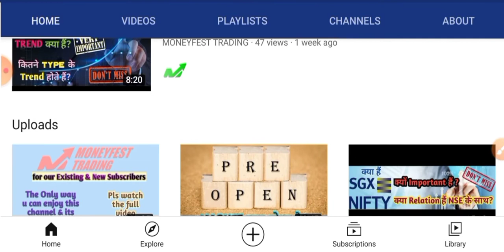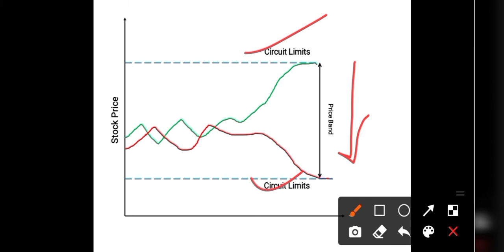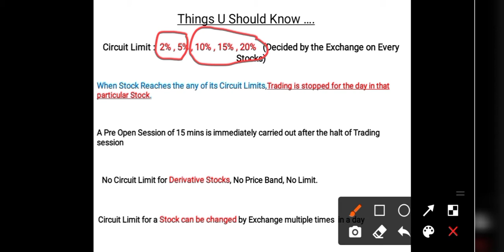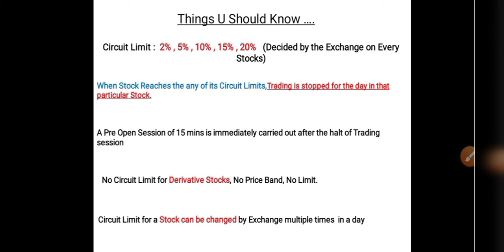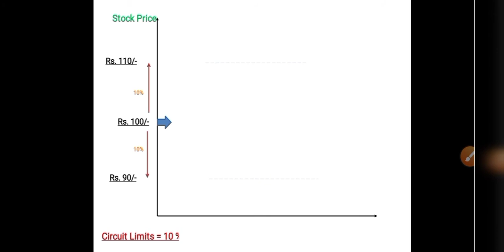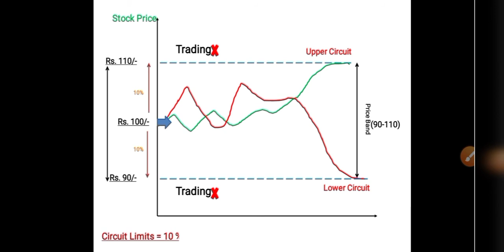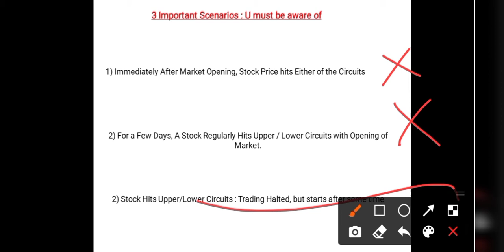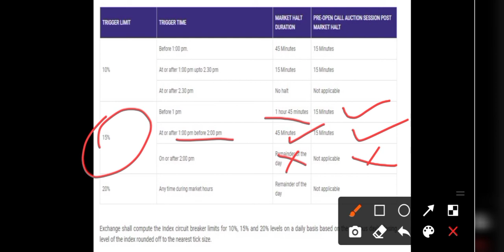price band in share market : Circuit Limits & Breakers Explained for Beginners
Price Band | Price Band in Share Market | Upper Band and Lower Band in stock market

In this comprehensive guide, we're unraveling the complexities of stock market price bands, circuit limits, and circuit breakers. If you're new to the world of trading, understanding these concepts is essential for a strong foundation. Our in-depth explanation covers the ins and outs of price bands, the mechanics of circuit limits, and how circuit breakers safeguard market integrity. With real-life examples and actionable insights, you'll gain the knowledge needed to navigate the market confidently.

If You are a Beginner and dont have an DMAT A/c, Open an DeMAT Account through us now & Get Exclusive & Assured Services free from us.

पूरी जानकारी ! क्या है Pre Open Market ? क्या होता है Pre Open Market में ? Must watch for beginners

Price Band
Circuit breakers
Upper Band and Lower Band in stock market
Upper circuit and lower circuit in share market
Circuit lagne ke baad kya hota hai
Price Band in share market
Price band in stock market
Price Band in shares
price band in stocks
What is Price Band in Share Market - Lower and Upper Price Band
Upper & Lower Circuits
Upper and Lower Circuits in Share market
Upper and Lower Circuits in Stock market
what is circuits in stock market
what is circuit in shares
what is circuit in stocks
what happens if stock hits circuits
what happens if shares hit circuits
upper circuit and lower circuit in Stock market
upper circuit lagne ke baad kya hota hai
Stock market में Circuit Breakers क्या होता है
Price bands क्या होता है ?
must know day traders
क्या है Price Band ?
Upper Circuits & Lower Circuits क्या है ?
Circiuit Limits in Stocks Explained
What is PRICE BAND
What does PRICE BAND mean
PRICE BAND meaning
Price Band definition & explanation
Upper lower Circuit ka khel stock market or share market tips in Hindi

circuit breaker in stock market in india,upper and lower circuit in stock market